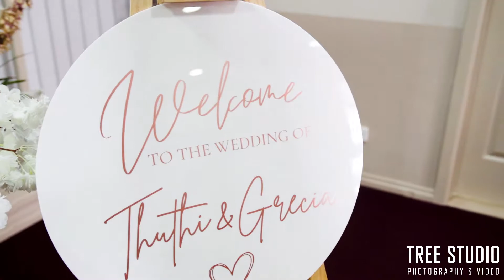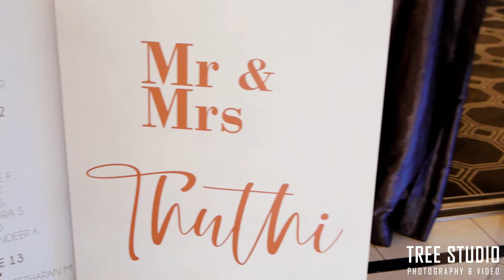Grecia & Thuthi Wedding Videography @ Vouge Ballroom